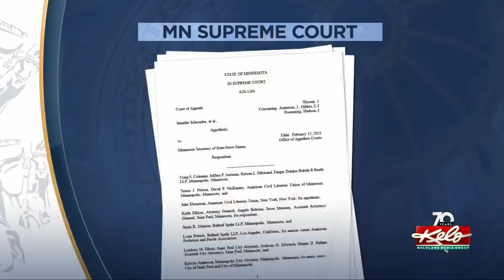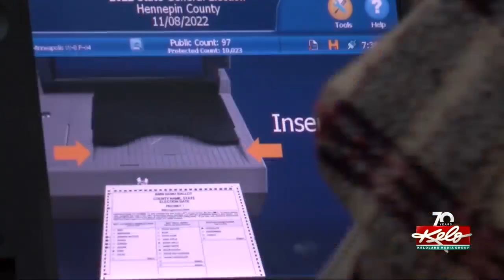Missing teenager; IA police chief arrested; Noem in DC